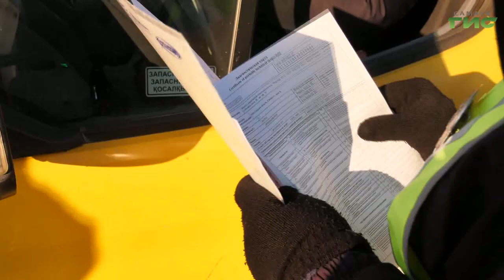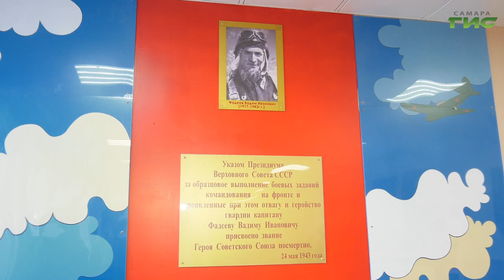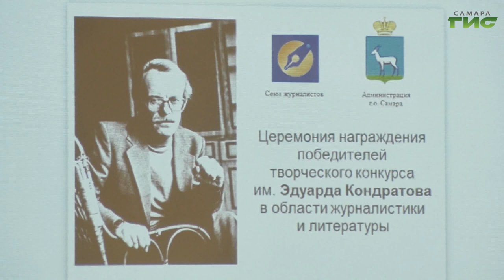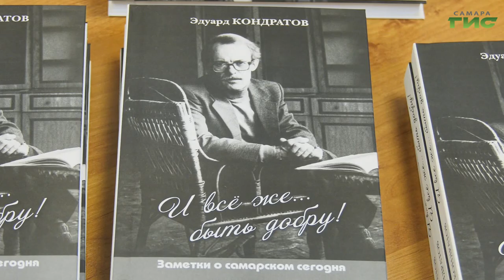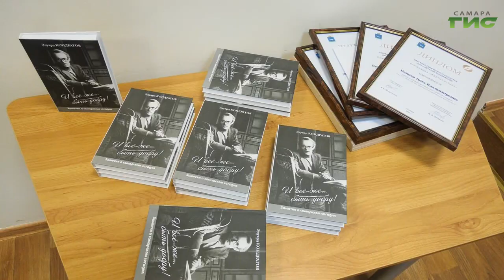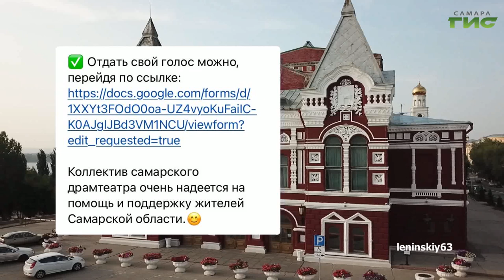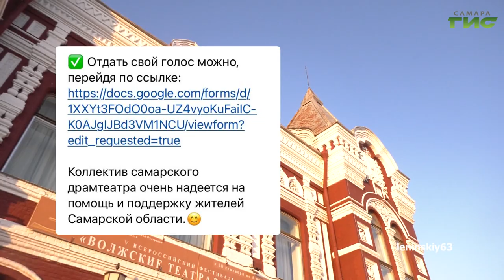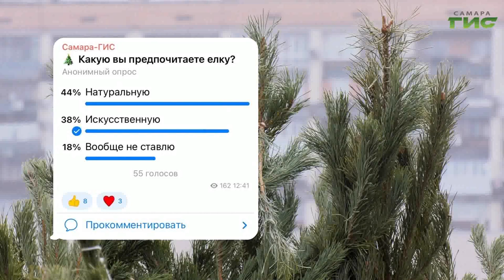"События" от 08.12.2022 (вечер)